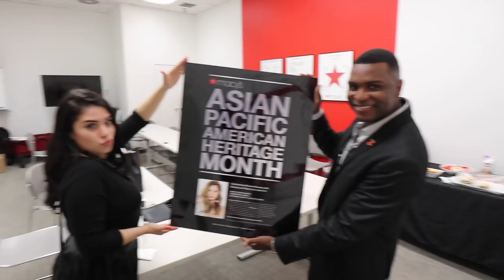"You've Changed, Jenn" | May Vlog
Two weeks of May condensed into a 25 minute vlog! Be prepared for a truck load of events, photoshoots, video shoots and some routine self maintenance like working out and teeth cleanings!

If you’re in the LA area and looking for a dentist, I highly recommend Dr. Maddahi